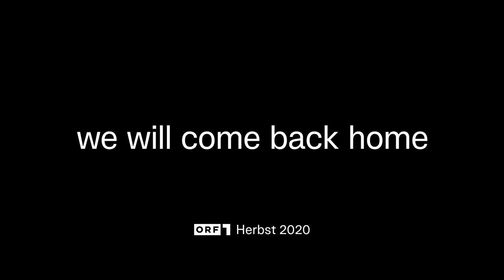Dancing Stars - We Will Come Back Home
Dancing Stars 2020 - Am 6. März war die fulminante erste Show, alle weiteren Sendungen wurden abgesagt….
Eine Woche später - am Freitag dem 13. - entstand um 20:15 ein Foto des leeren Ballrooms im ORF, mit dem dieses Video beginnt.
Wir - das Orchester - grüßen hiermit von zuhause alle Fans von Dancing Stars mit folgender Botschaft:
“We will come back home”
- und freuen uns auf ein Wiedersehen im Herbst 2020 !!

Der Song “From Now On” (by Benj Pasek / Justin Paul) aus dem Film “The Greatest Showman” wurde von uns als Opener bei der letzten DancingStars-Staffel 2019 aufgeführt (die Aufzeichnung davon ist hier als “Grande Finale” zu sehen).
Großen Dank an das gesamte Orchester für die spontane und kompromisslose Bereitschaft zu diesem schönen Statement !
Eure Freude daran ist deutlich spürbar und beseelt dieses Video von Anfang bis zum Schluss.